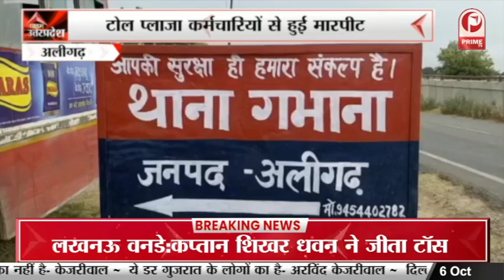Lucknow : राजधानी में चल रहा नशे का कारोबार, नशे के कारोबारियों की अब खैर नहीं || Prime Tv